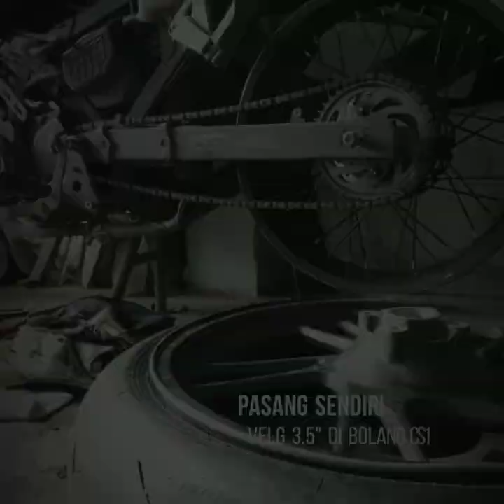Pasang Sendiri Velg Jari2 Satria Gambot di CS1 !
Gabut otoborn kali ini, tentang Pasang Sendiri Velg Jari2 Satria Gambot di CS1 !
Kebetulan si bolang CS1 korban peluk metromini dapet murah ban gambot dan velg jari jari impian. Bekas tapi masih bisa lah buat menebus mimpi modif yang belum tersalurkan hehehe...

Modal apa aja yang dipunya, cobain deh pasang sendiri. Abisnya modal cekak euy... Ini aja selagi belum bisa keluar jauh berlama lama karena kita, yaitu gw sendiri, juga anak anak dan istri, masih masa pemulihan dari sakit selama 2 minggu terakhir. Jadi deh... Daripada bengong... Emang dasar ogah diem sih hehehe...

So, ini prosesnya coba coba pasang velg belakang ring 17 ukuran lebar 3,5". Velg jari jari copotan bekas satria merk VRossi.

Velg jari jari ini emang idaman sejak lama buat di si Bolang yang arah modifnya maunya adventurer. So... Mungkin ini awalnya... Semoga menjadi awal yang baik.